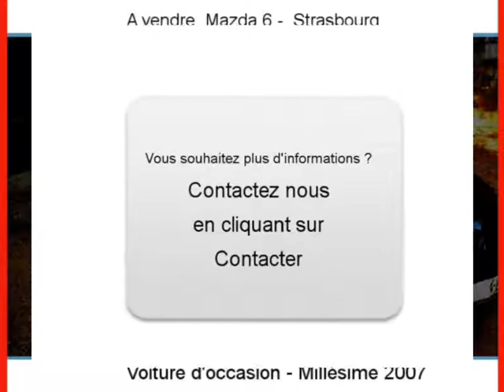Achat Vente une Mazda 6 Strasbourg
A vendre à  Strasbourg  Occasion automobile Mazda 6 de 110000 Km.
automobile occasion Autoenvideo : Achat Vente une Mazda 6  Strasbourg  Bas-Rhin